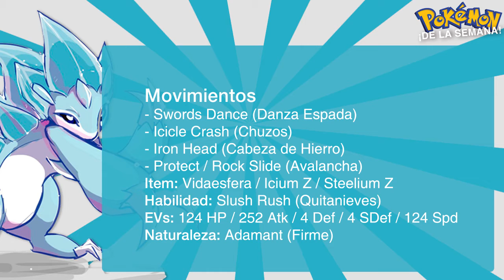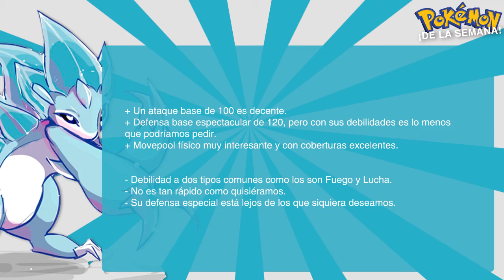Pokémon de la Semana | #67 | Sandslash de Alola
Con su forma Alola, este Pokémon recibe un respiro.

Si está aburridos visiten el canal de un Buen amigo.